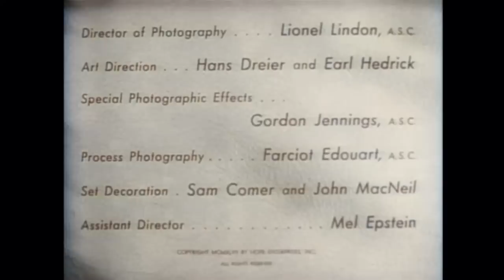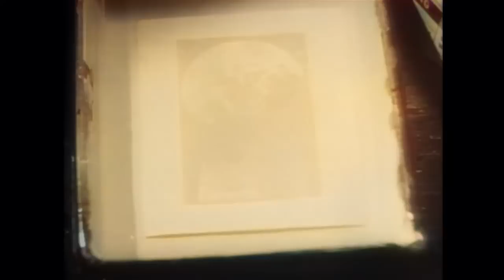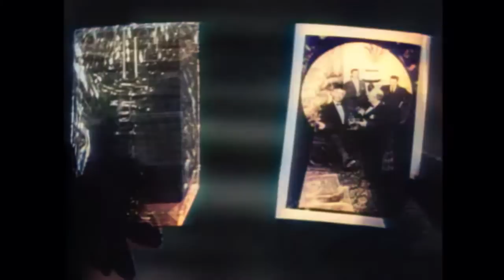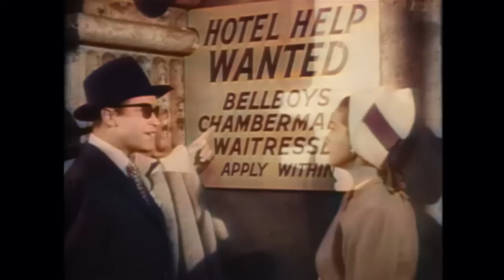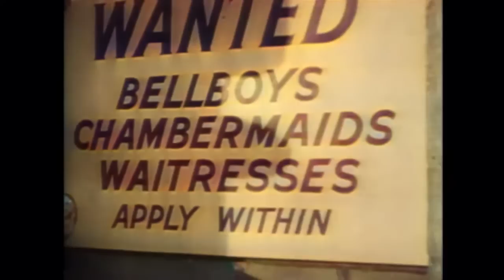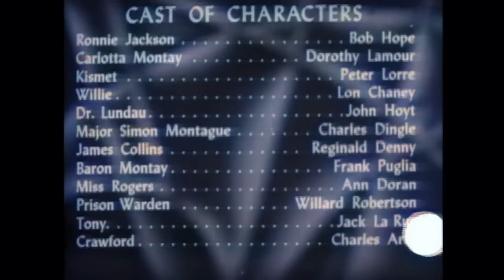My Favorite Brunette | COLORIZED | Romantic Film | Classic Crime Movie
Colorized Old Thriller Movie: My Favorite Brunette - Shortly before his execution on the death row in San Quentin, amateur sleuth and baby photographer Ronnie Jackson, tells reporters how he got there.

My Favorite Brunette (1947)
Writers: Edmund Beloin(original screenplay), Jack Rose(original screenplay), Bob Hope(contributing writer to golf scenes)
Stars: Bob Hope, Dorothy Lamour, Peter Lorre
Genre: Comedy, Crime, Mystery, Romance, Thriller
Country: United States
Language: English
Release Date: 19 March 1947 (USA)
Duration: 87 min
Filming Location: Pebble Beach, California, USA

Storyline:
Baby photographer Ronnie Jackson, on death row in San Quentin, tells reporters how he got there: taking care of his private-eye neighbor's office, Ronnie is asked by the irresistible Baroness Montay to find the missing Baron. There follow confusing but sinister doings in a gloomy mansion and a private sanatorium, with every plot twist a parody of thriller cliches. What are the villains really after? Can Ronnie beat a framed murder rap?

Reviews:
"This is a cute comedy classic for a reason - it's quite comical. There is a fun crime-mystery as the basis for the story and quite a bit of comedy to keep it fun.

Bob Hope is good in this - such a strange and funny character Ronnie Jackson. Enter Willie (Lon Chaney Jr) and Kismet (Peter Lorre) and the fun really begins.

I haven't seen this one in years - I finally seen it recently and I have to say the movie is even cuter than I recalled it to be. And I have to confess I forgot it was Chaney and Lorre in this particular film with Bob Hope. I'm glad I was reminded about this film - it's a worthwhile comedy.

Fans of classic comedy films, Bob Hope, Lon Chaney Jr and/or Peter Lorre should like this one quite a bit.

8.5/10" -Written by Rainey-Dawn on IMDb.com

Also Known As (AKA):
(original title) My Favorite Brunette
Argentina Morena y de peligro
Australia (TV title) My Favourite Brunette
Brazil Minha Morena Linda
Bulgaria (Bulgarian title) Приключение с брюнетка
Canada (English title) My Favorite Brunette
Chile Morena y de peligro
Denmark En skør detektiv
Finland Rikoskärpänen
France La brune de mes rêves
Greece Atromitos Sherlock Holmes
Hungary Az a kedves barna hölgy
Hungary Kedvenc kis barnám
Ireland (English title) My Favorite Brunette
Italy La mia brunetta preferita
Mexico Morena y de peligro
Netherlands (informal literal title) Bob Hope in de knoop
Norway Bob som detektiv/Alle tiders detektiv
Poland Moja brunetka
Portugal Morena e Perigosa
Romania Bruneta mea favorita
Soviet Union (Russian title) Моя любимая брюнетка
Soviet Union (Russian title) Moya lyubimaya bryunetka
Spain Morena y peligrosa
Sweden Åh, en sån deckare!
UK My Favorite Brunette
USA (working title) The Private Eye
USA My Favorite Brunette
West Germany Detektiv mit kleinen Fehlern
Yugoslavia (Serbian title) Moja omiljena crnka

SUPPORT US!

MORE MOVIES!